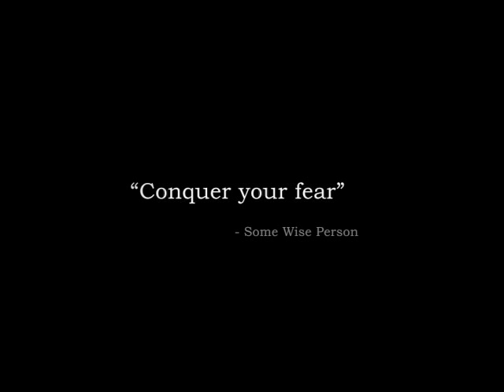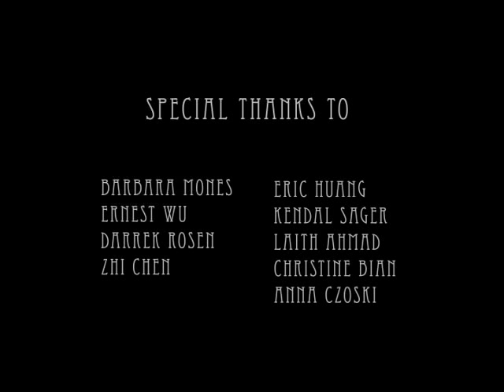Dirty Rat Mousetrap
Created in the University of Washington's CSE 458 Animation Capstone during Autumn Quarter 2007.  By Ryan Irilli and Lauren Quist.